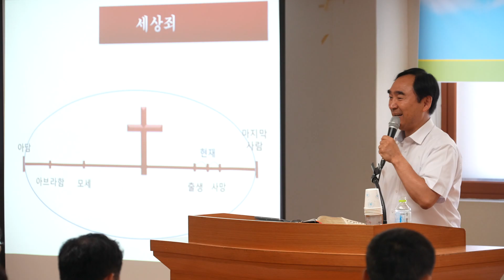제52회 3차 김천 여름캠프[20230730]_굿뉴스티비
ㅡ7월 26일-29일, 경북 김천시 기쁜소식선교회 김천수양관
ㅡ3차 김천 캠프, 복음반 및 실버복음반 운영… 복음반 참석자 위한 세례식 진행
ㅡ기쁜소식뉴욕교회 박영국 목사, "마음의 주인 하나님일 때 형편은 문제 안 돼"